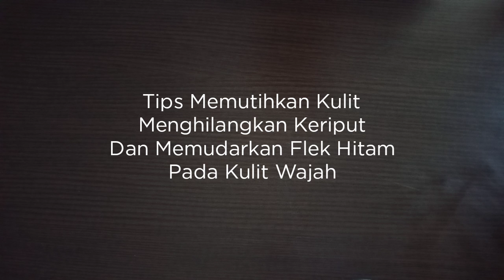ALHAMDULILLAH HEMAT UANG!! FLEK HITAM DAN KERIPUT LENYAP CUMA PAKAI SAYURAN INI!!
Diy masker Timun Susu Dan kunyit untuk memuyihkan kulit